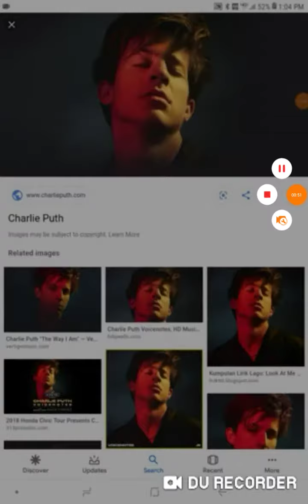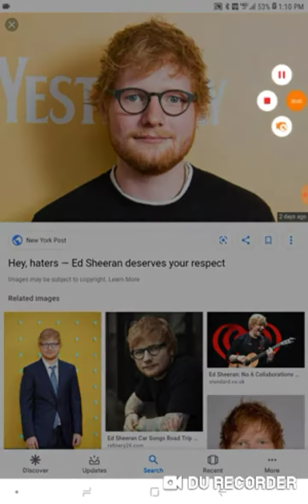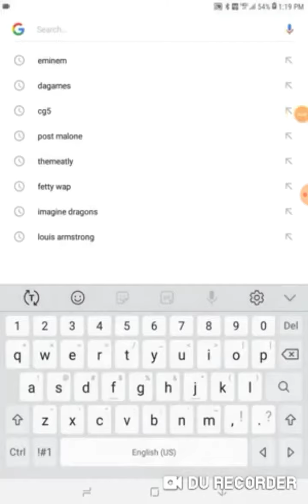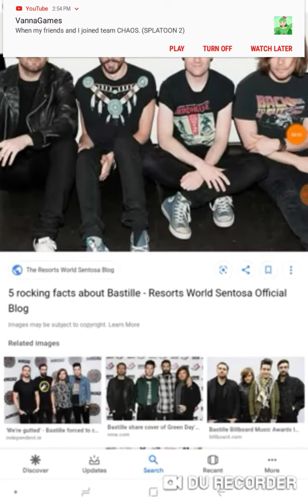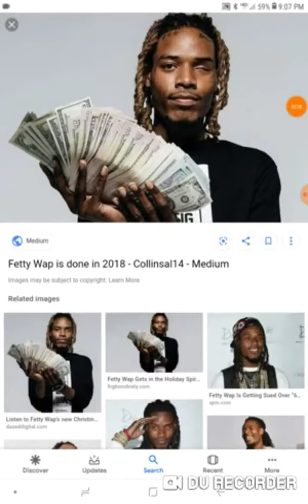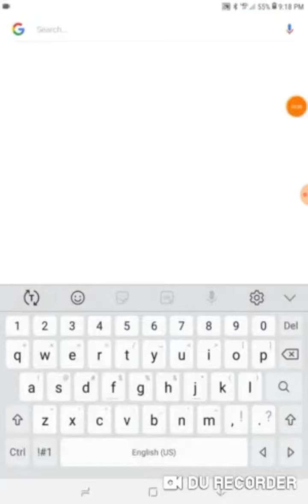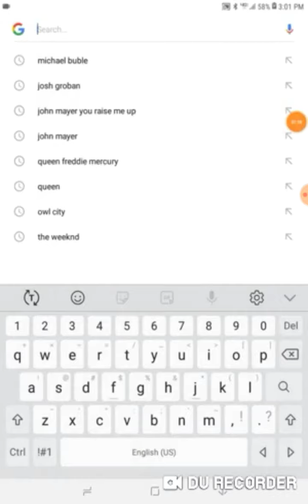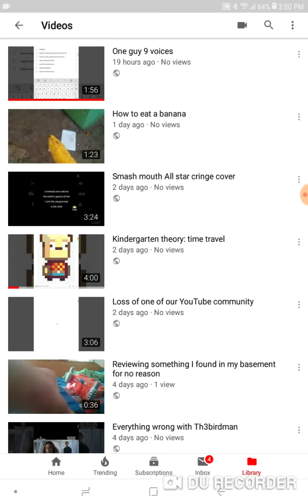One guy 53 voices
Shout out to Roomieofficial Black Gryph0n and Cheezy tube for inspiring me to do these videos